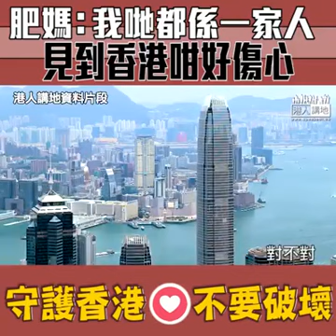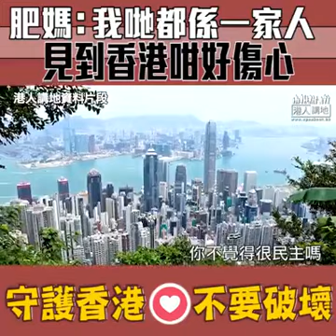[Hong Kong] (support hong kong police)